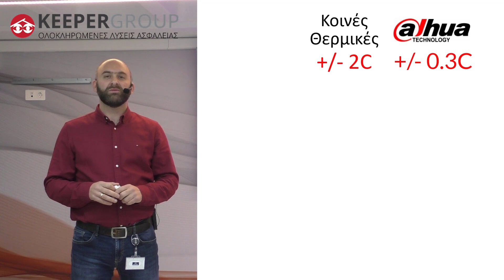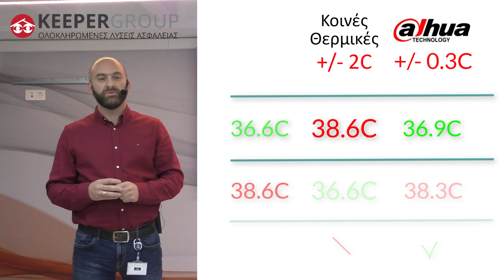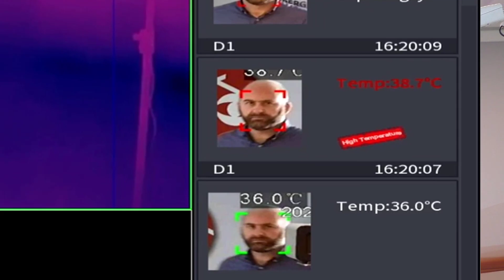Dahua TPC-BF3231 camera for Human body temperature detection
Στην KEEPER Group δοκιμάζουμε και παρουσιάζουμε μια ολοκληρωμένη λύση για την ανίχνευση της θερμοκρασίας του ανθώπινου σώματος και τα πλεονεκτήματα της τεχνιτής νοημοσύνης που ενσωματώνονται στις θερμικές κάμερες της Dahua.

In KEEPER Group we test and present a complete solution for detecting the human body temperature as well as the advantages of Artificial Intelligence technology that is embedded on the camera.